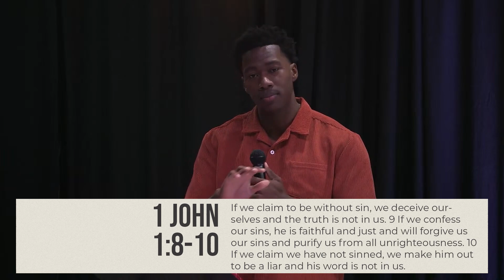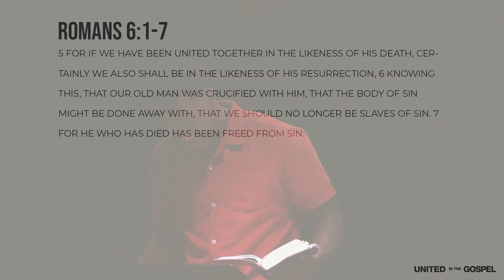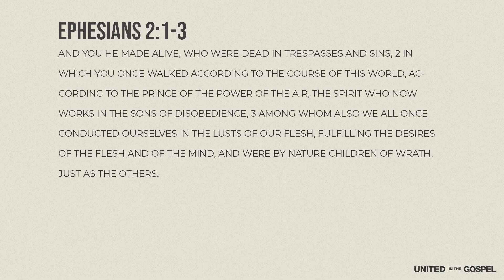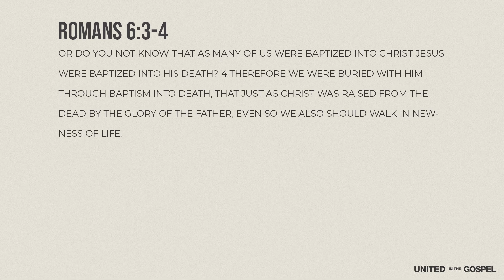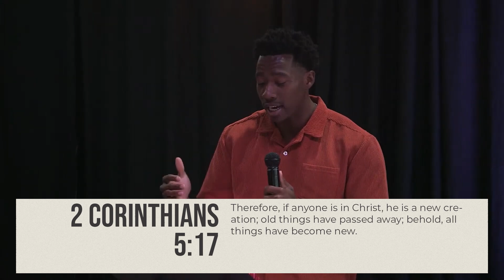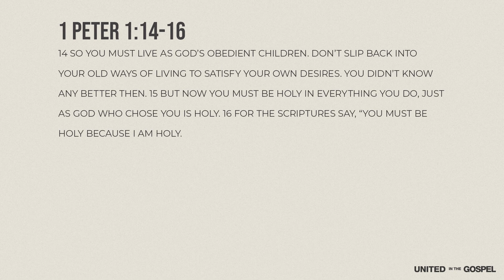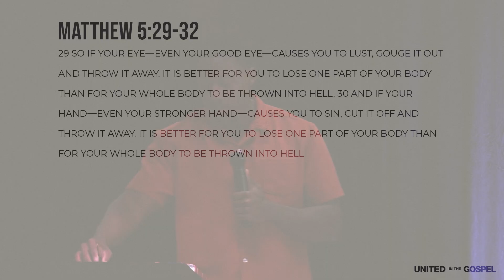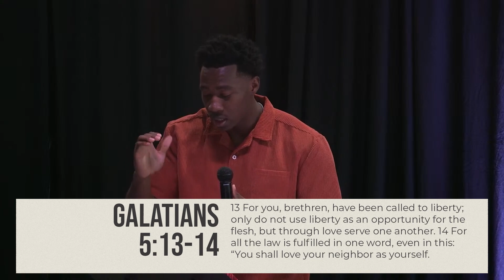Dead To Sin, Alive To God